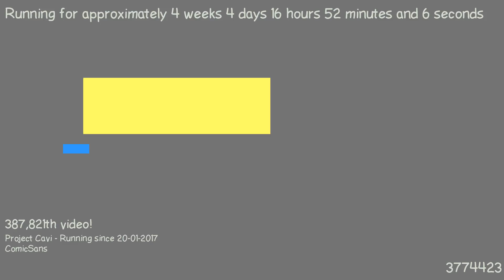1487775384 - Webdriver Cavi - F_0